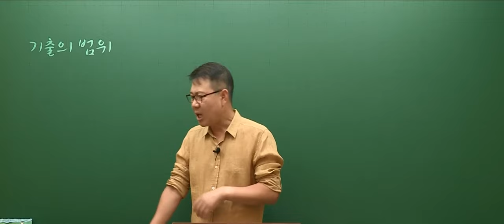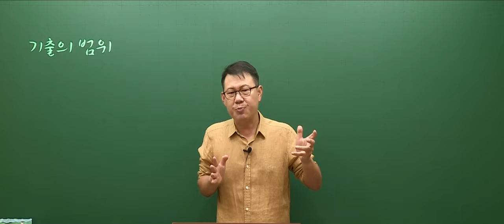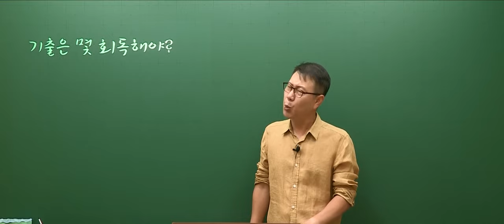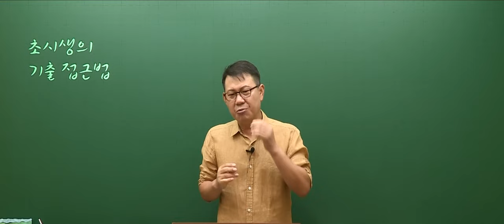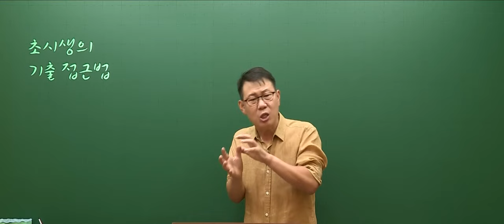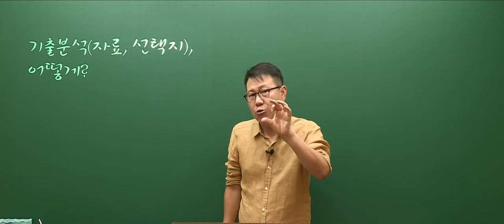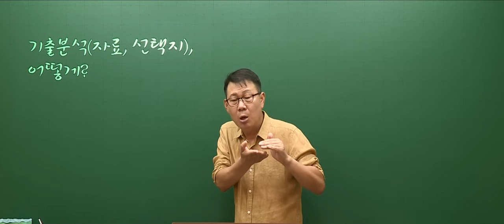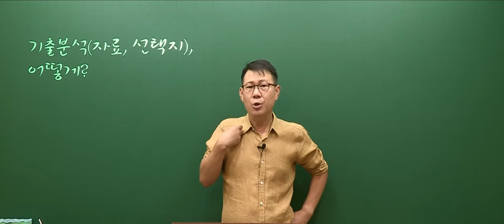[고종훈 한국사] 2024 공시 대비 기출 학습법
2024 공무원 한국사 대비 기출학습법 영상입니다.